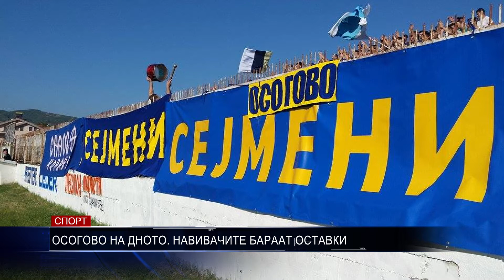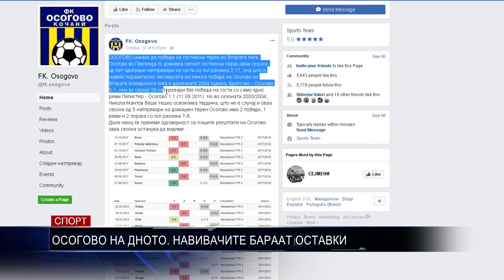СПОРТ ОСОГОВО НА ДНОТО НАВИВАЧИТЕ БАРААТ ОСТАВКИ 30 10 2017